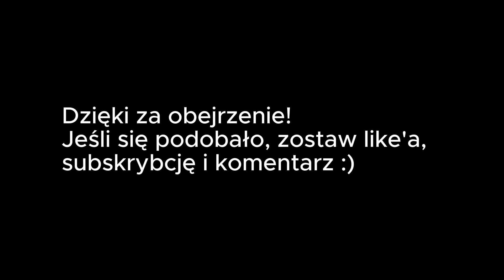Polski Dubbing by Świerszczu - Ewa Serwa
0:00 Wstęp
0:06 Kinia
0:10 Penelopa Samwdzięk
0:13 Cindy
0:16 Laa-Laa
0:20 Mitzy
0:23 Pani Syk
0:26 Pani Burmistrz
0:30 Martha Generic (Mama Bobby'ego)
0:34 Sokolica/Shayera Hol
0:37 Mama Cosma
0:40 Erta Pytalska (Babcia)
0:43 Lin Beifong
0:47 Jadwinia (Mikołajek [serial])
0:50 Mama (Misiowanki)
0:53 Klacz Laguny
0:57 Pani Munson
1:00 Elektronika
1:04 Żółta Diament
1:07 Anna Stenger (Babcia)
1:10 Marianna Thornberry
1:14 Pani Uma
1:17 Griffin
1:20 Vanessa
1:24 Pani Stillman
1:27 Babcia Wiewiórka
1:30 Zakończenie